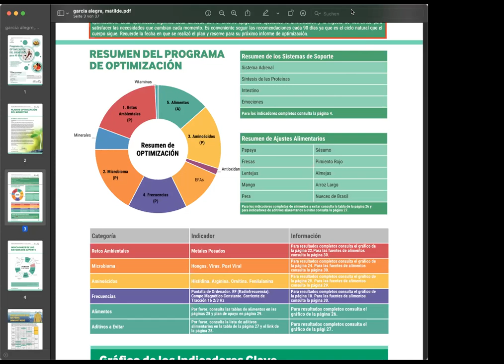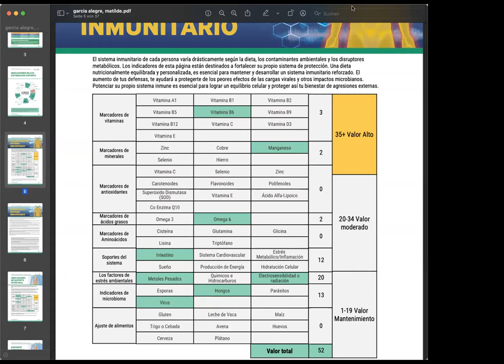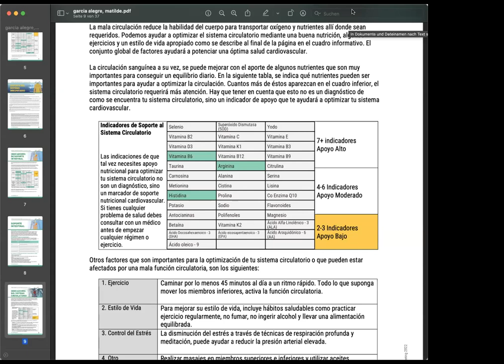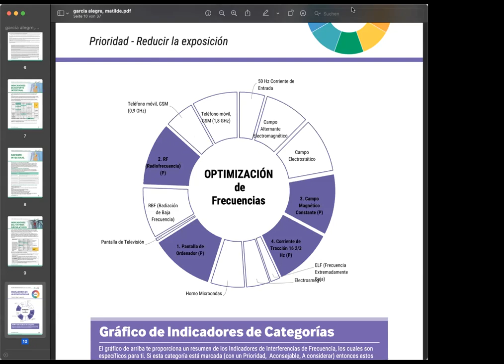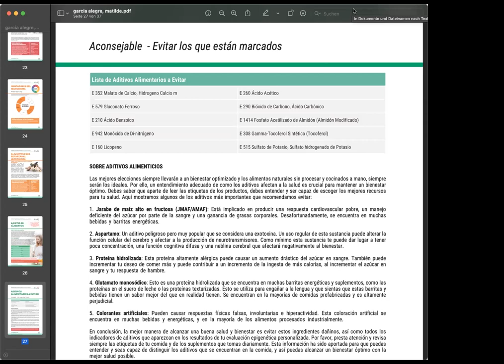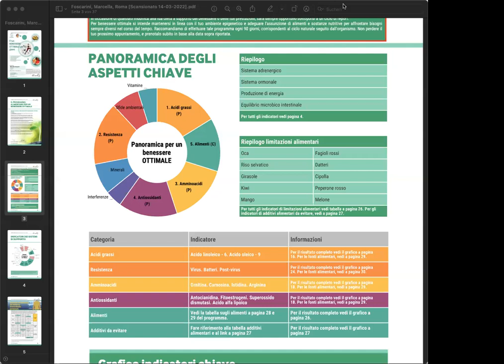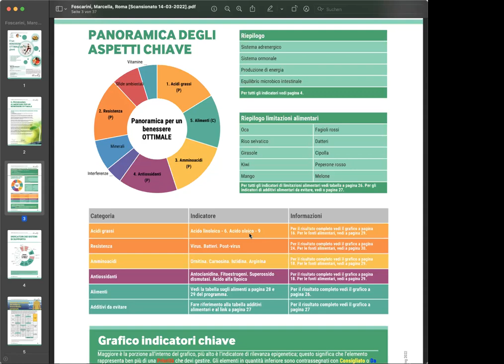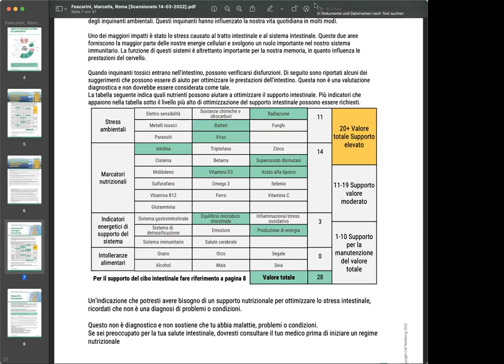Interpretazione Report Sdrive - Formazione